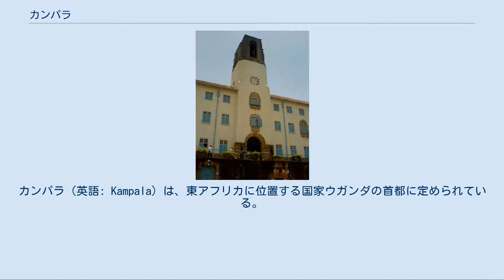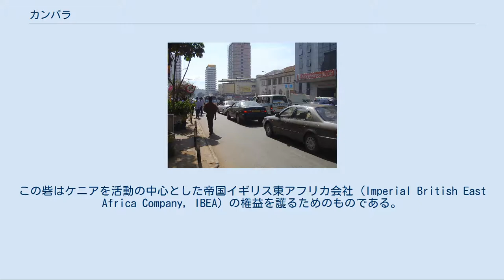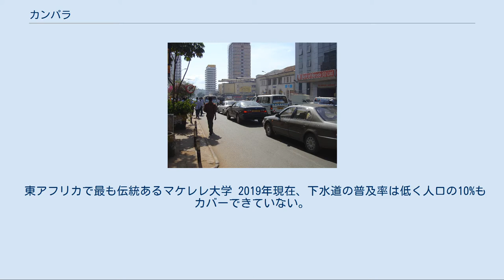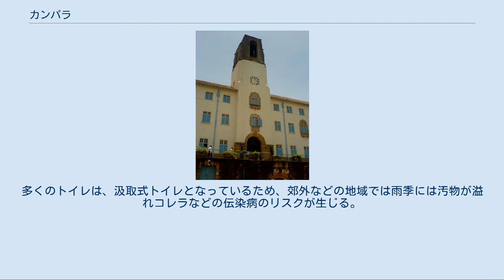カンパラ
カンパラ（英語: Kampala）は、東アフリカに位置する国家ウガンダの首都に定められている。
人口165万人（2011年）。
ウガンダ最大の都市で、ヴィクトリア湖の北岸、標高1190mにある。
なお、ヴィクトリア湖の湖面自体が標高1134mと高い。
ほぼ赤道直下（北緯0度19分）に位置する。
経度は東経32度35分。
人口増加が著しく、2050年に943万人、2075年に2023万人、2100年の人口予測では4014万人を数える世界16位の超巨大都市となる予測が出ている。
 19世紀、カンパラは象牙交易を進めるアラブ＝スワヒリ商人の隊商ルートの深部に位置していた。
象牙運搬人の内の奴隷たちは現在のケニアのモンバサからタンザニア沖に浮かぶザンジバル島へ積み出されていった。
カンパラは1896年にイギリスの保護領とされたブガンダ王国の中央部に位置し、首都であった。
その後、イギリスの探検家で後に植民地行政官となったフレデリック・ルガードによって1890年に築かれた砦の周囲に広がった。
この砦はケニアを活動の中心とした帝国イギリス東アフリカ会社 (Imperial British East Africa Company, IBEA) の権益を護るためのものである。
1893年、同社は権益をイギリス政府に委譲した。
 1962年にイギリス連邦内の自治領としてウガンダが独立すると、それまでのイギリス政庁があったエンテベに代わって首都となった。
このとき大統領となったのはブガンダ王のムテサ2世だった。
市街地のほとんどは1979年のイディ・アミン政権の転覆とその後の内戦で破壊された。
復興のために都市インフラはかなり回復したものの、急激な人口増加とそれに伴う慢性的な交通渋滞、経済の建て直しなどが課題である。
 カンパラ市内には東アフリカ開発銀行がある。
東アフリカ開発銀行は、1967年にウガンダとケニア、タンザニアの3カ国が連邦国家を設立する目的で発足させた東アフリカ共同体 (EAC) の下部組織である。
なお、やはり東アフリカ共同体の下部組織である東アフリカ鉄道もカンパラ、ナイロビ間をはじめ、3カ国の国内に多数の路線を運営している。
 市内にはいくつも丘があり、遺跡や歴史的建造物が多数見られる。
丘には名前が付いており、その1つナカセロは行政区で、シェラトンやヒルトンといった高級ホテルが集まっている。
 赤道直下であるため、ケッペンの気候区分では夏に少雨となるサバナ気候となるが、標高が高いため、高温とはならない。
1月の最高気温は平均28℃、7月が25℃である。
年間降水量は1178mm。
1月と7月が乾季で、3月から5月と11月が多雨となる。
このため緑豊かな丘陵に沿って家屋が点在するという都市となった。
中心街には20階建て以上の高層ビルが林立する。
 ウガンダの首都として政治の中心であるだけでなく、商業、製造業、輸送業の中核として機能している。
カンパラの聖バリクデンベ市場は、東アフリカでも随一の露天市場であり、市のある日には10万人以上の人出がある。
主な製造業は家具・機械部品。
世界第9位の生産量を誇るコーヒーのほか、綿、茶、砂糖を海外に輸出する拠点である。
ウガンダの都市人口率は12%と非常に低いため、2002年時点でカンパラ以外に10万人を超える人口を有する都市はグル（11万人）だけである。
 カンパラの街並み 南西に35km離れたエンテベにはエンテベ国際空港がある。
 10km離れたビクトリア湖の湖岸にはポート・ベル港がある。
 鉄道も運営されている。
2009年現在、貨物輸送のみ。
カンパラ駅は閉鎖中である。
 カンパラには、総合大学であるマケレレ大学やキャンボゴ大学が存在する。
 東アフリカで最も伝統あるマケレレ大学 2019年現在、下水道の普及率は低く人口の10%もカバーできていない。
多くのトイレは、汲取式トイレとなっているため、郊外などの地域では雨季には汚物が溢れコレラなどの伝染病のリスクが生じる。